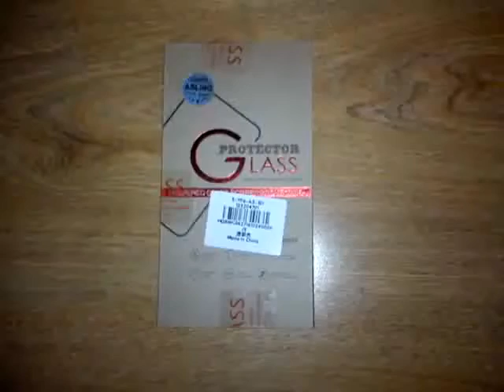High Quality 9H Super Hardness Ultra Slim 0.26mm Design Tempered Glass Screen Film for iPhone 5S SE